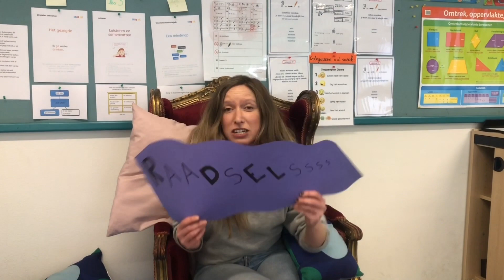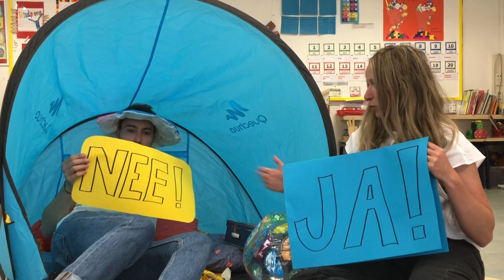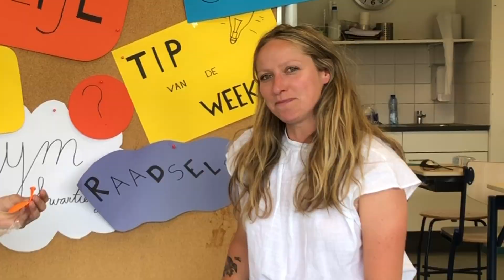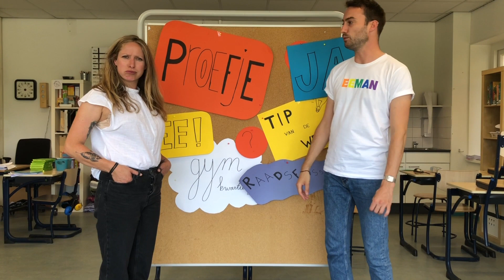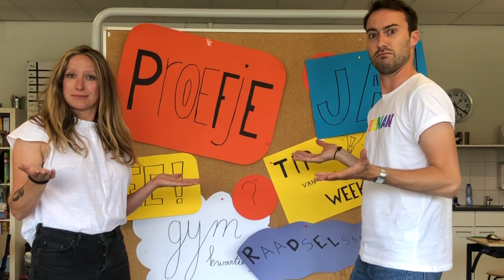RAADSEL 😵 & kun je op een BALLON gaan ZITTEN? 🪑 🎈 - weekfilmpje 4 filmpjes juf en meester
Beste kijkers,

Hierbij ons vierde weekfilmpje met daarin weer een raadsel. Dit keer met het antwoord JA of NEE. Ook doen we weer een PROEFJE om te laten zien of je op een ballon kan gaan zitten :-o! DO TRY THIS @ HOME!

Veel kijkplezer!

Groeten juf Meral en meester Leon